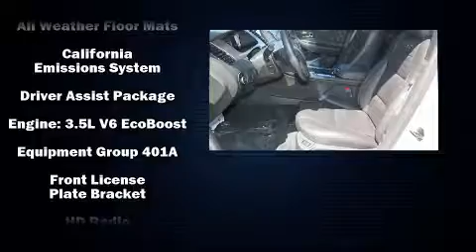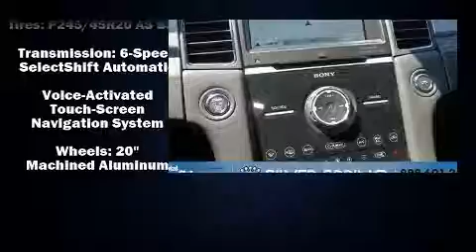2017 Ford Taurus SHO in Silver Spring, MD 20904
Koons Silver Spring Ford
3111 Automobile Blvd

You can expect a lot from the 2017 Ford Taurus. This 4 door, 5 passenger sedan is waiting for you to take home! Turbocharger technology provides forced air induction, enhancing performance while preserving fuel economy. Top features include power windows, speed sensitive wipers, a power seat, an automatic dimming rear-view mirror, automatic dimming door mirrors, telescoping steering wheel, blind spot sensor, and more. Features such as automatic climate control and leather upholstery prove that economical transportation does not need to be sparsely equipped. The memory system includes pedal position, allowing multiple drivers to find their preferred driving positions easily. Rear passengers enjoy the seat heating functionality, keeping them warm during the winter months. With high intensity discharge headlights illuminating your path, you'll always appreciate maximum visibility. Ford ensures the safety and security of its passengers with equipment such as: dual front impact airbags, head curtain airbags, traction control, brake assist, ignition disabling, an emergency communication system, and 4 wheel disc brakes with ABS. Sophisticated all wheel drive assures superb handling in any weather condition. Our team is professional, and we offer a no-pressure environment. We'd be happy to answer any questions that you may have.